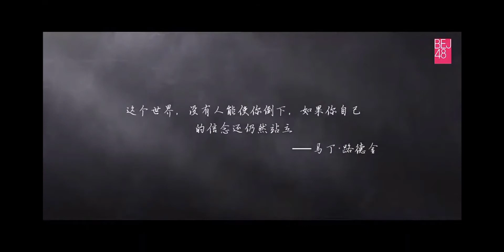snh48 group Bej48 group gnz48 group